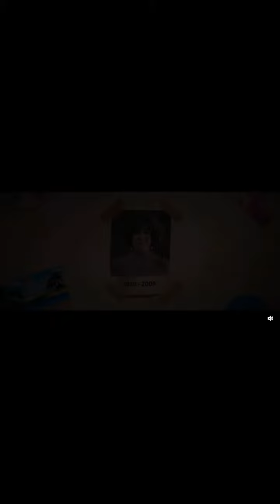Azizlerin Sahnelerini Kaçırmamak İçin Abone Olun